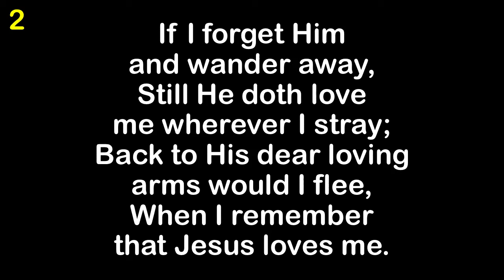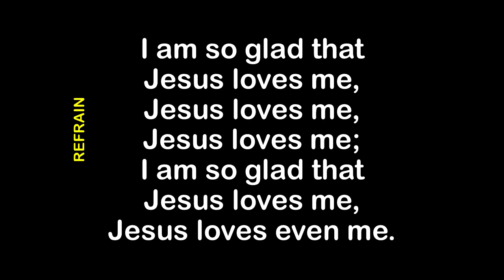Jesus Loves Even Me